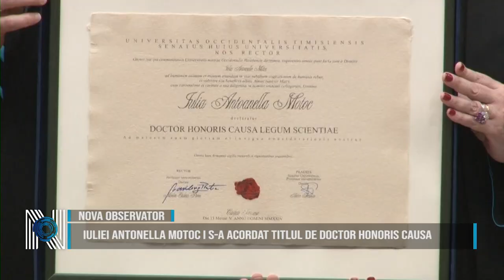Iuliei Antonella Motoc i s-a acordat titlul de Doctor Honoris Causa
În data de 13 mai , la Universitatea de Vest din Timișoara, a avut loc ceremonia de acordare a titlului de Doctor Honoris Causa, doamnei profesor Iulia Antonella Motoc. În cadrul acordării titlului, a fost necesară citirea textului diplomei în limba latină, moment în care, toate cardele universitare prezente, s-au ridicat în picioare.